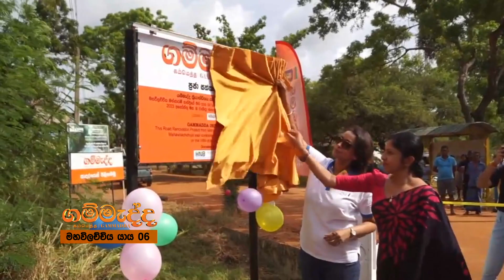දශක ගණනාවක් තිස්සේ දුක් වින්ඳ මහවිලච්චිය ගම්මුන්ට ගම්මැද්දෙන් හුස්මක්...